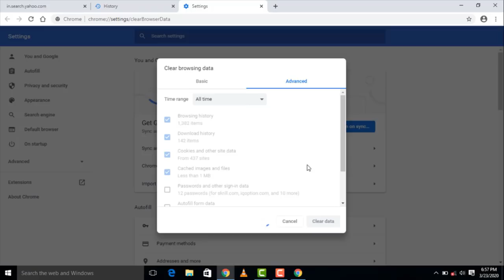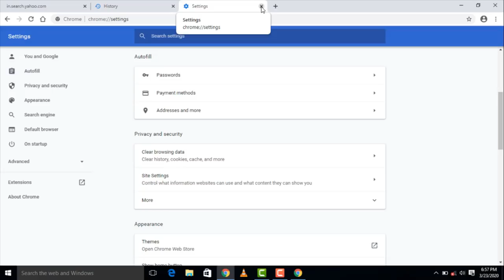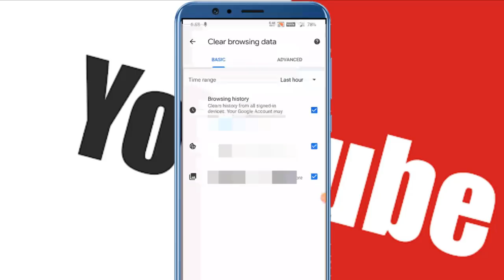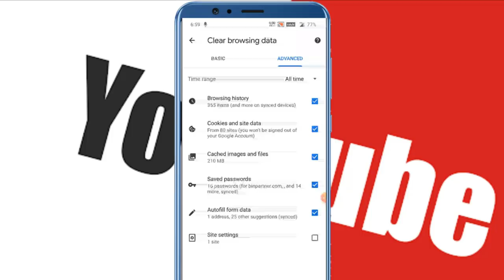Daily Live Signals For Free | No Fee Required | 100% Bonus On Deposit | Join Now Or Never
note - you will get Bonus After 6-24 hours

based on - Daily Live Signals For Free | No Fee Required | 100% Bonus On Deposit | Join Now Or Never

Based On - SimpleFX Detailed Review | Can We Trust On SimpleFX ? | How To Trade ? | Hindi